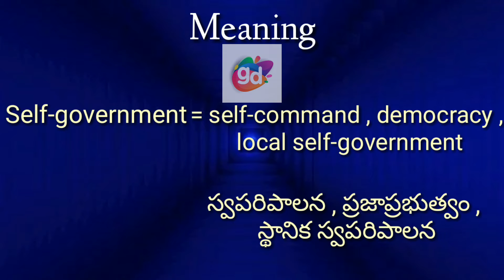Self-government Meaning with Pronunciation//Googul Dictionary//